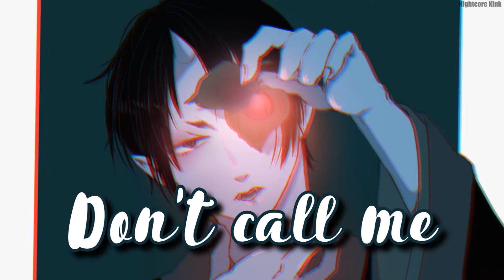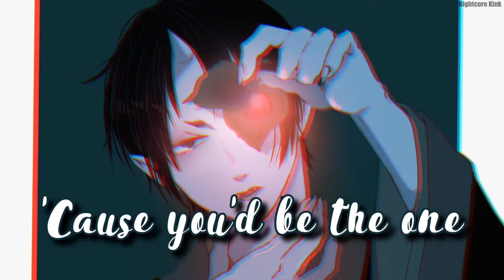✧Nightcore - Butterfly (Lyrics)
«When I die, put me in the sky like a little butterfly.»

【Song information】
➥Song: Butterfly

❀Anime/Game: Hōzuki no Reitetsu

✎ Picture artist ✎
Artist unknown. If you know the artist, please tell me so I can give proper credits.